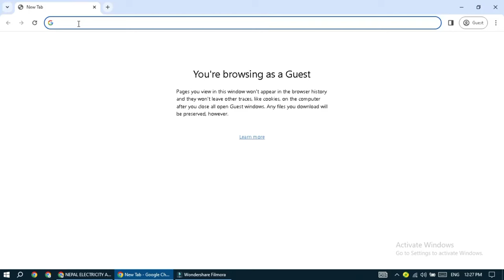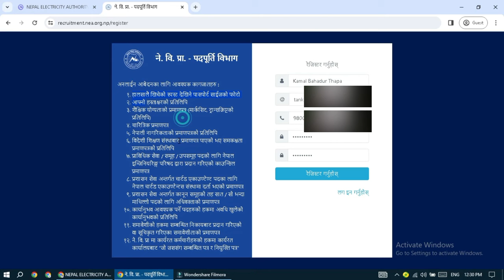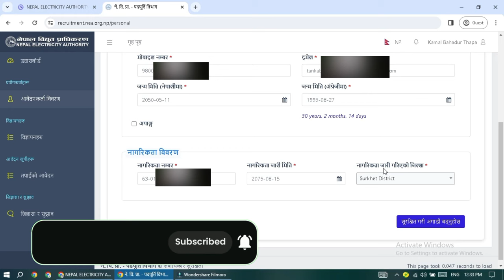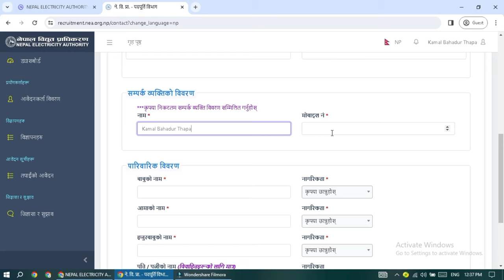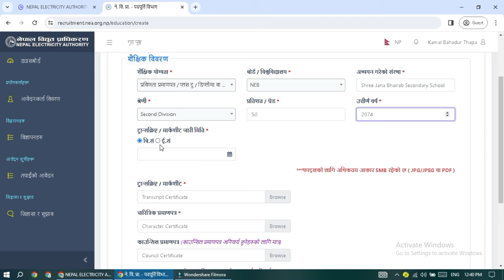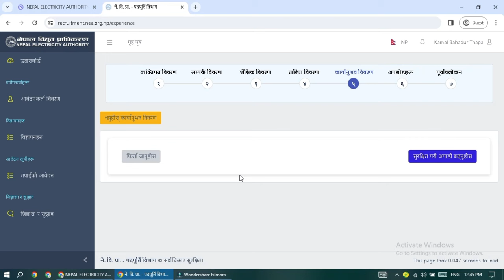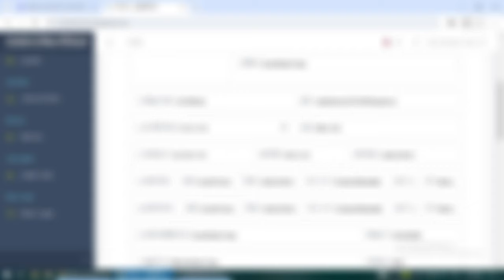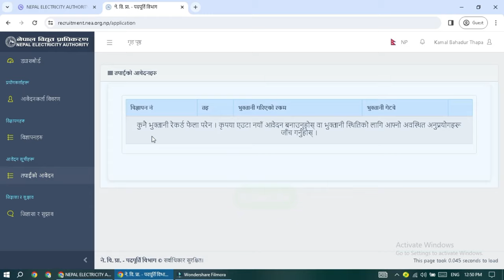Nepal Bidhut Pradhikaran Ko Online form Bharne Tarika | How To Apply Online Form Of NEA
Namaskar sathiharu aajako yas video ma maile nepal  Bidhut Pradhikaran Online form kasari bharne bhanera  form bharne tarika sikayako chhu afno sathiharulai video share garidinuhola.